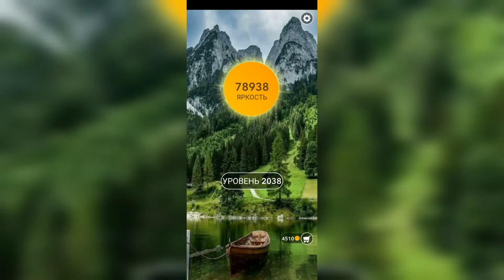Word / Слово Крест: Поиск русского кроссворда / Уровень 2038